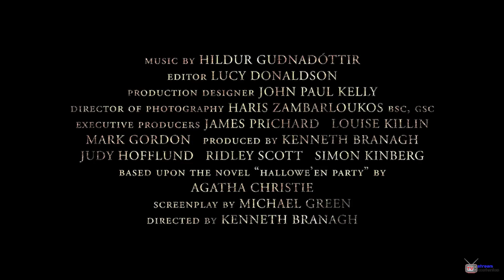A Haunting in Venice - Official Trailer | Tvstreamkostenlos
Live Stream Kostenlos Ohne Anmeldung - TV Stream LIVE 2023
Benutzern das beste Erlebnis in den Bereichen Fernsehen, Nachrichten, aktuelle Ereignisse, Wetter, Fußball, Musik, Shopping usw.

Fernsehen TV-Stream ist eine Methode zur Übertragung von Fernsehinhalten über das Internet durch Streaming-Technologie. Anstatt traditionelle Radiowellen wie herkömmliches Fernsehen zu verwenden, verwendet TV Stream TV das Internet, um Signale zu übertragen.
Beim Ansehen von TV-TV-Streams können Benutzer von jedem Gerät mit Internetverbindung, z. B. Computer, Mobiltelefon, Tablet oder Smart-TV, auf TV-Inhalte zugreifen. Dies ermöglicht es den Benutzern, jederzeit und überall Fernsehprogramme zu sehen, die dem modernen Lebensstil und den flexiblen Anforderungen der heutigen Verbraucher entsprechen.